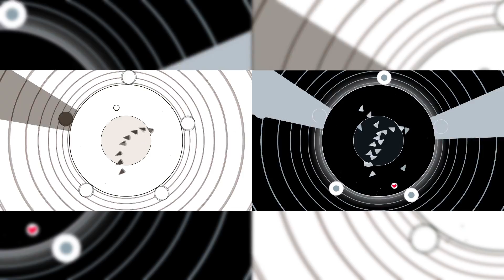Soundodger+ - Fields and Reaches vs. Fields and Reaches (Advanced)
Fields and Reaches vs. Fields and Reaches (Advanced)
Song - Fields and Reaches by Delasaurus